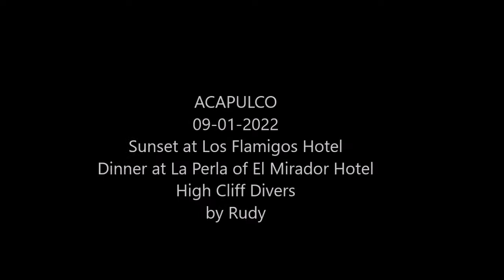09-01-2022 - Sunset at Los Flamingos - Dinner at La Perla of El Mirador Hotel by Rudy